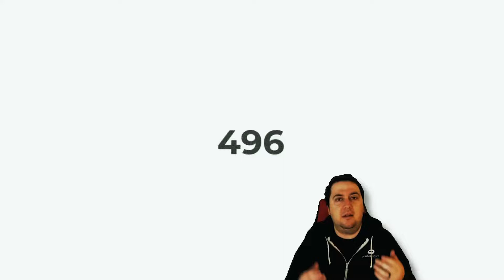vorpX Giveaway and Century Age of Ashes gameplay in VR // using vorpX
*** Enrolment to this FREE! vorpX licences is now closed, please try again on the next giveaway draw. Good luck to the participants ***

Guys, I am so grateful! thanks to you, my channel has reached a milestone.
To celebrate, I am giving away 3 free vorpX  licenses, to give back as gratitude for your love and support in my YouTube journey.

In order to put your name in the draw, Existing subs or brand new ones, please follow these steps:

*** Enrolment is now closed, thank you 🙏 everyone!!! ***

4. Keep your fingers crossed to get your name picked and to win yourself a vorpX
    license...

This channel is all about immersion of games and implementing VR into pancake games, experiencing them in a different light, different scale and playability.

vorpX is a great tool that allows us to do all of that, to bring back favorite titles and meet the characters, literally face to face.

This video will also show a glimpse of a great looking and playing closed beta of - Century Age of Ashes In VR, using vorpX, of course :D

- Century Age of Ashes
- Century Age of Ashes in VR
- Century Age of Ashes gameplay
- vorpX best games
- vorpX 2021
- Oculus Quest 2 PC link